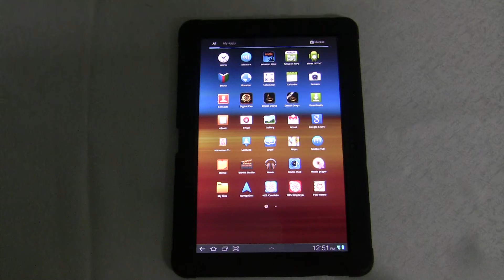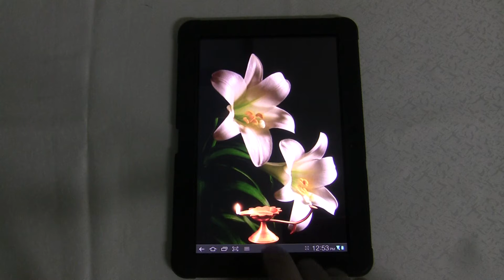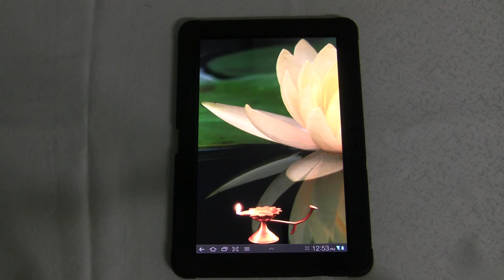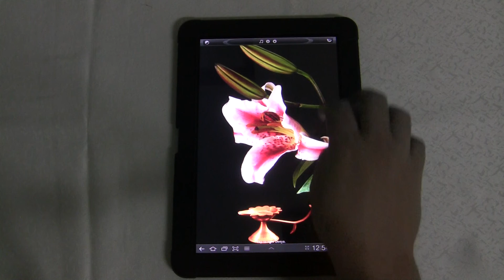Divali Deeya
Diwali Deeya (Diya) allows you to interact with a Diwali (Divali) Deeya/Diya/Deya on your phone/tablet. You can tap on the screen to light the deeya as well as tap on the Menu button to change the background image, change the song or change the type of deeya and much more.